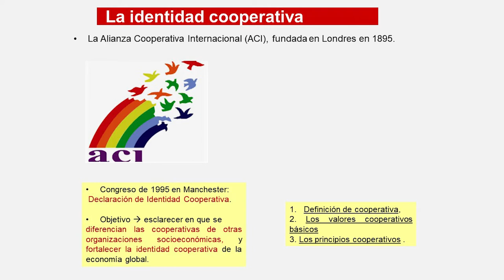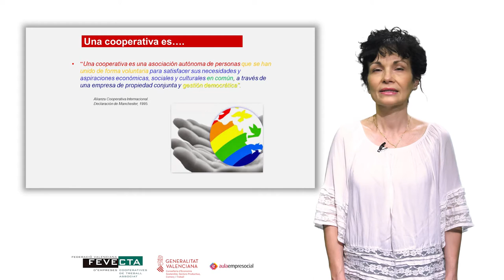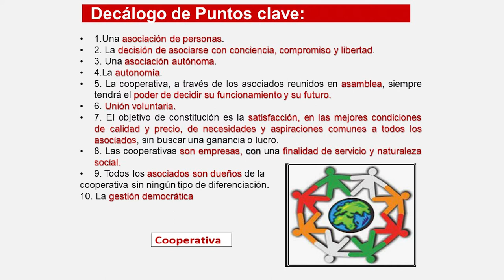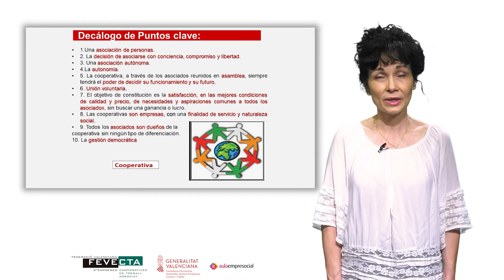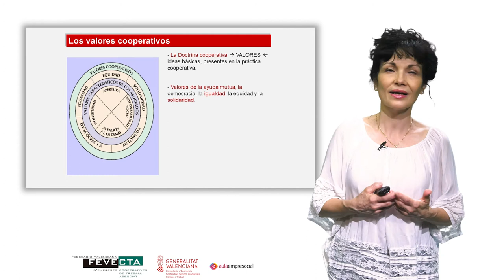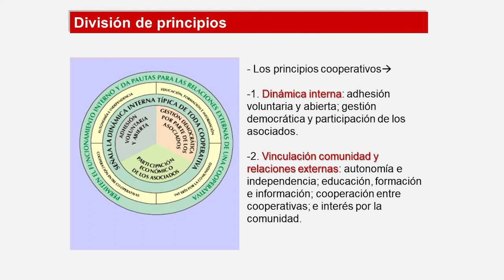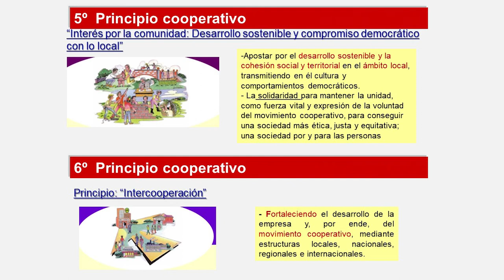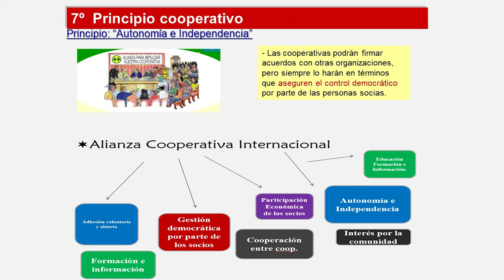MOOC_ Emprendimiento en Cooperativas_ Módulo 1.1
Autora: Antonia Sajardo